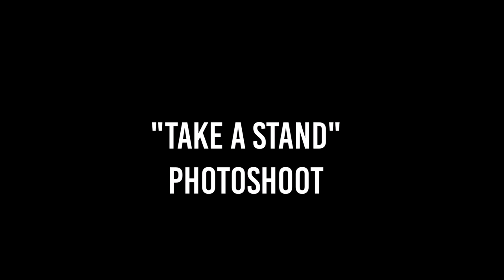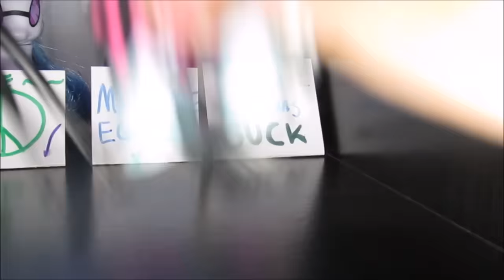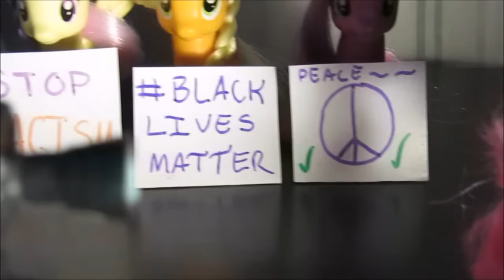MLP- Equestria's Next Top Model- EP 9- WANNA BE ON TOP? (SEASON FINALE)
LET'S GO POOOOORTY, WORK THAT BOOOOODY

also i'm gonna try my best to make the new series next year, WHO KNOWS MAN
GO STALK ME!

dun steel it bad pls